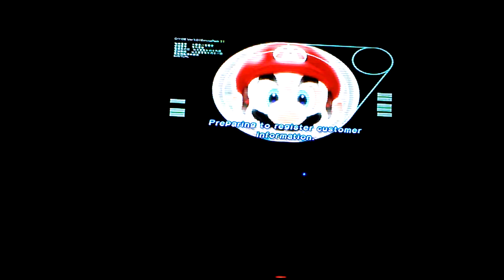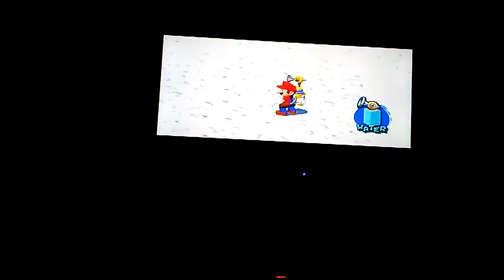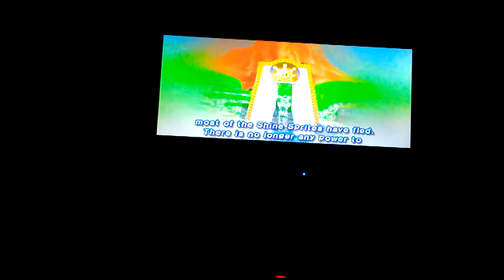Super mario sunshine #1